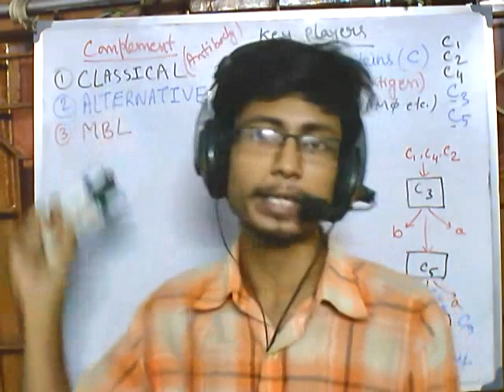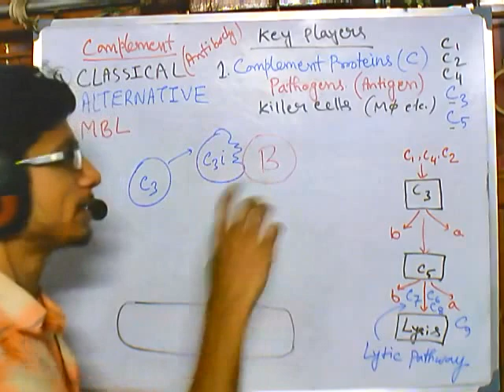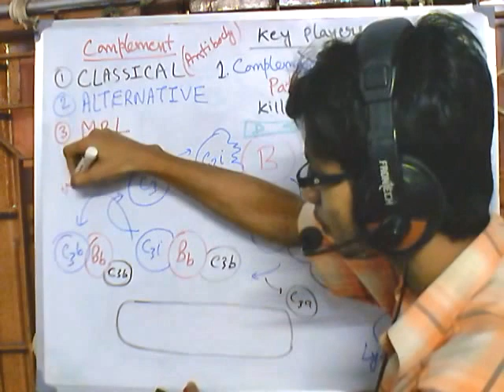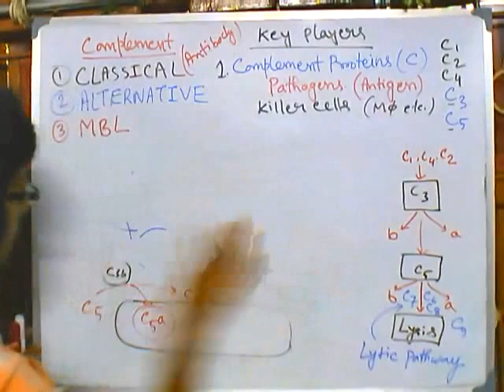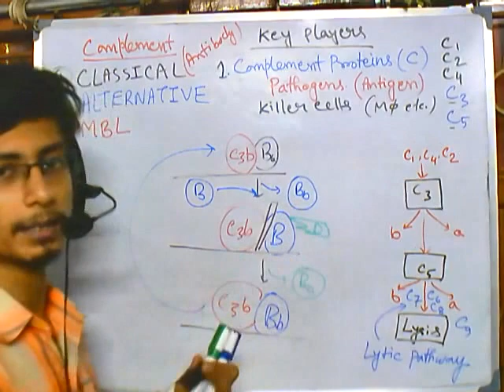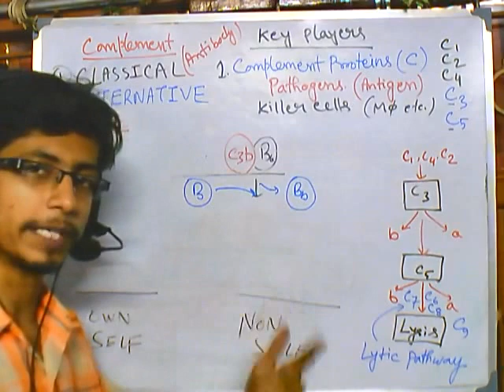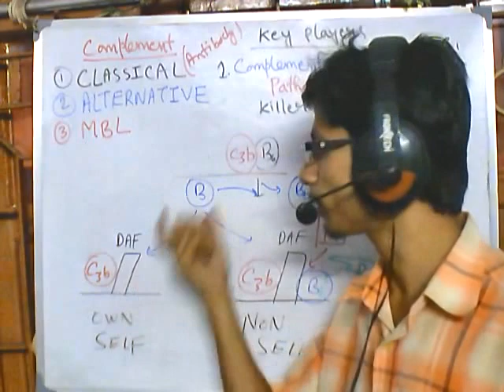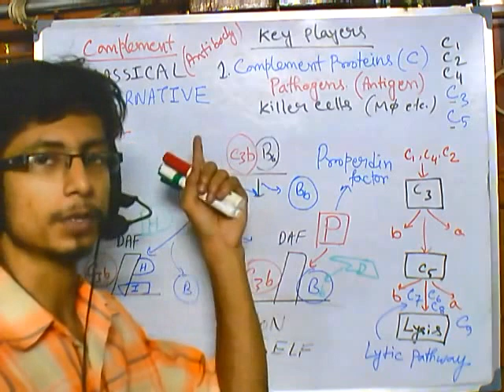Complement system part 4 (Alternative pathway)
The alternative pathway of the complement system is an innate component of the immune system's natural defense against infections.

The alternative pathway is one of three complement pathways that opsonize and kill pathogens. The pathway is triggered when the C3b protein directly binds the microbe.
It is initiated by the spontaneous hydrolysis of C3, which is abundant in the blood plasma. "Tickover" occurs through the spontaneous cleavage of the thioester bond in C3 to form C3(H2O).

This change in shape allows the binding of plasma protein Factor B, which allows Factor D to cleave Factor B into Ba and Bb.

Bb remains part of the C3(H2O) to form C3(H2O)Bb. This complex is also known as a fluid-phase C3-convertase. This convertase, although only produced in small amounts, can cleave multiple C3 proteins into C3a and C3b.

The alternative pathway C3-convertase consists of the activated B and C3b factors, forming an unstable compound that can become stable after binding properdin, a serum protein.

After the creation of C3 convertase, the complement system follows the same path regardless of the means of activation (alternative, classical, or lectin). Binding of another C3b-fragment to the C3-convertase of the alternative pathway creates a C5-convertase analoguous to the lectin or classical pathway.

The C5-convertase of the alternative pathway consists of C3bBbC3b also referred to as C3b2Bb (instead of C4b2a3b in the other pathways). Source of the article published in description is Wikipedia. I am sharing their material. Copyright by original content developers of Wikipedia.